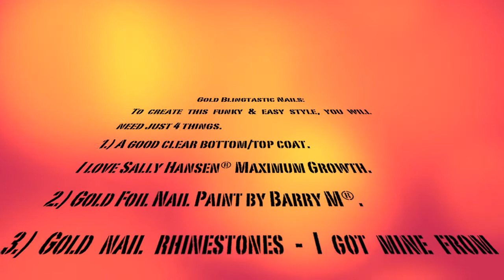Barry M Gold Foil Effects Christmas bauble Honeycomb Gold Blingtastic Nails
Ultra easy step by step design for festive bauble nails/party nails using Barry M's new Instant Effects Nail Foil paint in Gold. Looks like honeycomb!